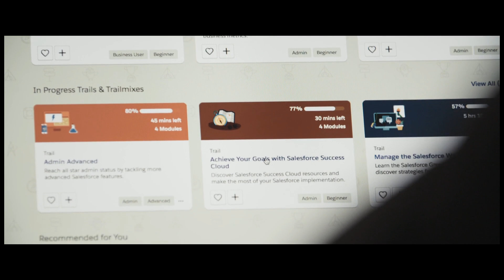Rim ist ein Trailblazer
Rim ist ein Trailblazer. Das Salesforce buddyforce Programm unterstützt Trailblazer wie Rim Chancen - wie den Zugang zu einer Ausbildung - zu ergreifen und damit ihr Leben positiv zu verändern.